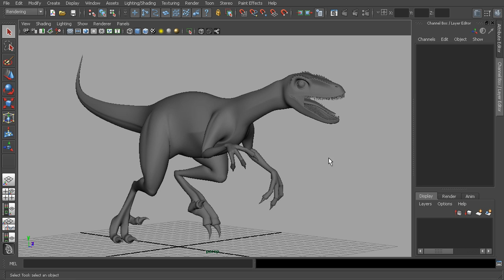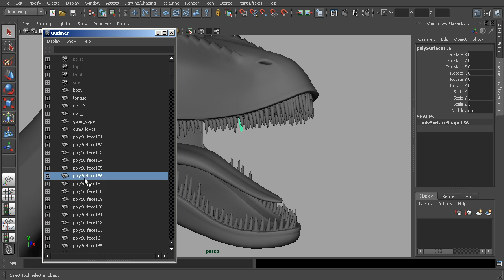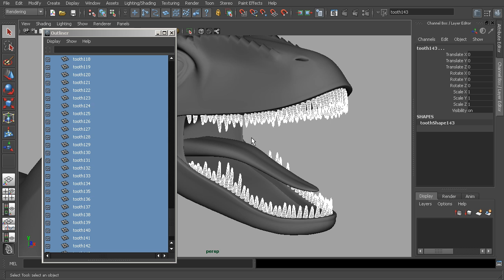Maya Tutorial on How to Quickly Rename a Large Number of Objects in Maya